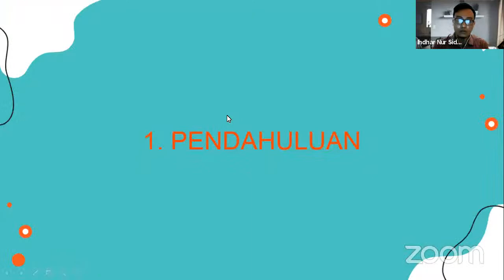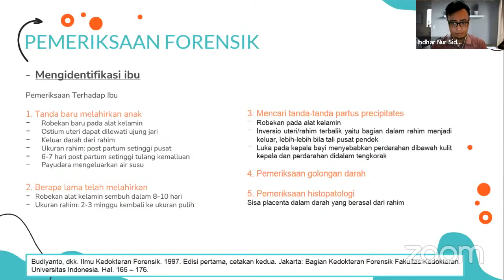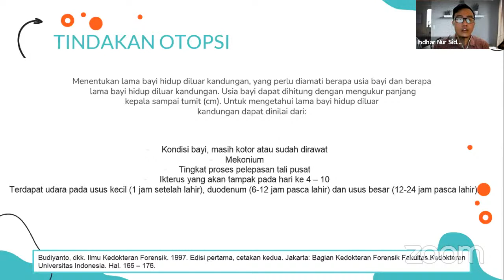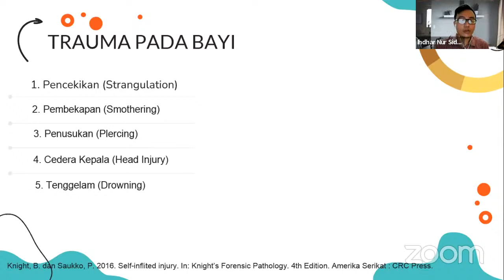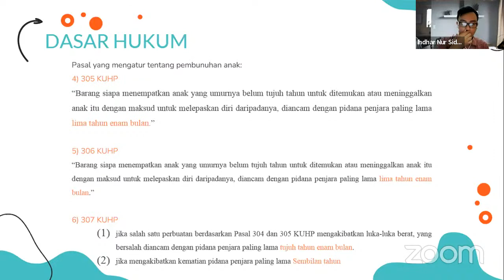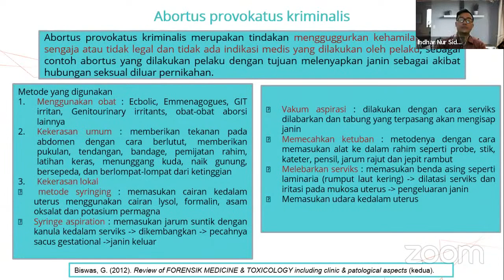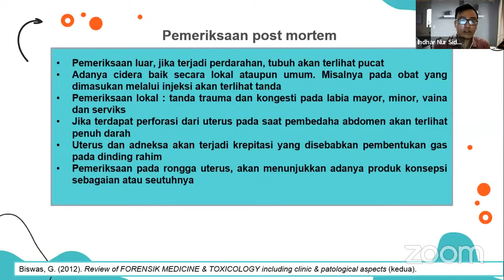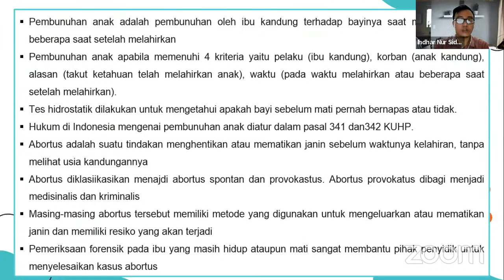Referat Dokter Muda: Child Homicide & Abortus Provocatus